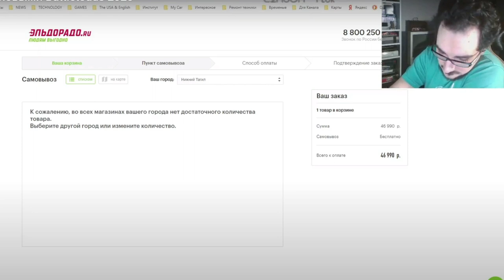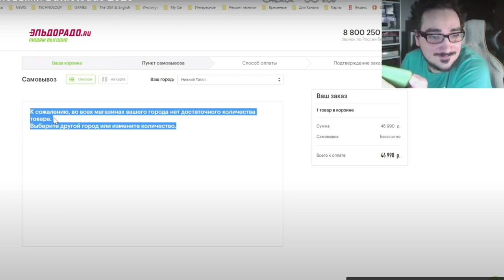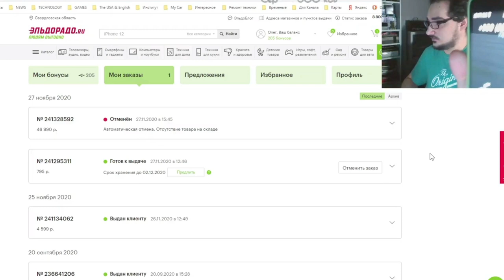Олег Керман - Как Купить ПС5 PS5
Всем привет - Олег Керман удалил видос со стримом - но у меня уцелел. Посмотрите как - BombaKerman Бомбит )